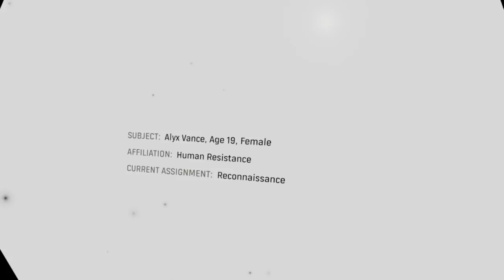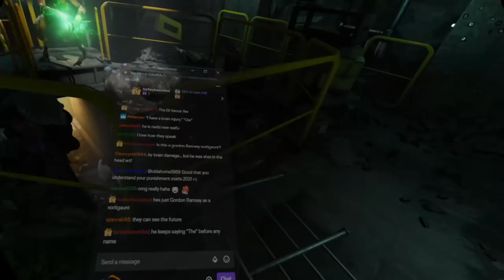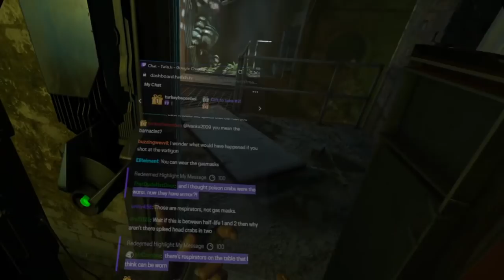Half Life: Alyx twitch stream Part 1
Naddition plays half life alyx in vr